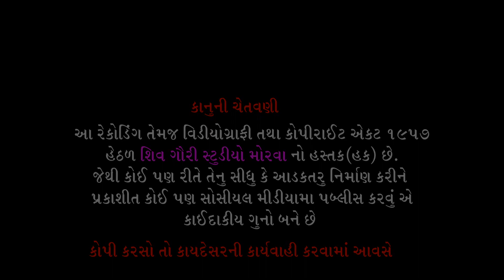લાગો છો પ્યારા બાપુ લાગો છો પ્યારા || Vikesh Rathod || કબીર ધામ કસનપુર || Guru Purnima 2023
* ગુરૂ પૂર્ણિમા નિમિત્તે આનંદ આરતી કબીર મંદીર કસનપુર

* ભજન= લાગો છો પ્યારા બાપુ લાગો છો પ્યારા

* ભજન આરધક:- વીકેસ રાઠોડ

*  આયોજક= 108 મહંત શ્રી પ્રેમદાસજી સાહેબ બાપુ ગુરૂ ધની ધર્મદાસ યુવક મંડળ કબીર ધામ કસનપુર

* શુભ સ્થળ =મું. કબીર ધામ કસનપુર તા. મોરવા હડફ જિ. પંચમહાલ

* સાઉન્ડ સિસ્ટમ= જય મોગલ સાઉન્ડ મોરવા

❖Song :- lago chho pyara bapu Lago chho pyara
❖Singer :- Vikesh Rathod
❖Album :- Aanand Chauka Aarati
❖recording :-shiv gauri studio morva 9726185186
❖Editing:-SHIV GAURI STUDIO MORVA 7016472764

* Vidiography and editing
      Shiv Gauri studio morva
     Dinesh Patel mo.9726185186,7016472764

* * वीडियो को लाइक शेयर कमेंट और सब्सक्राइब करना ना भूलें हम छोटे छोटे कलाकार को आगे लाने के लिए और भजन संग्रह के हेतुसे हम युटुब चला रहा है इसीलिए कृपया करके हमें इस भजन संतवाणी संग्रह में सपोर्ट कीजिए और हमारे चैनल को आगे बढ़ाएं धन्यवाद